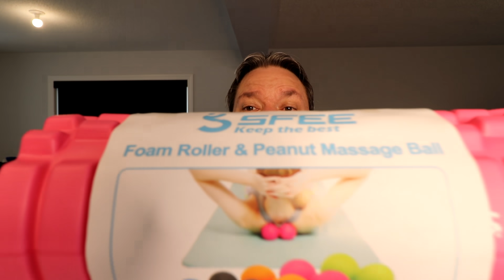2nd Vaccine and a Mystery To Solve - Vlog 160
2nd Vaccine and a Mystery To Solve.  So I had my second dose of the vaccine. I also Have a bit of a mystery to solve about something delivered to my door.